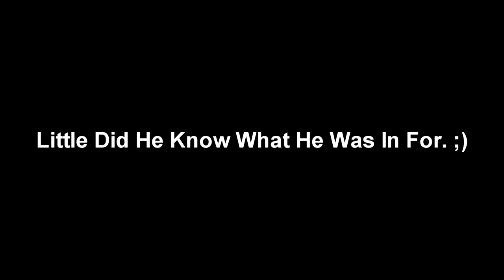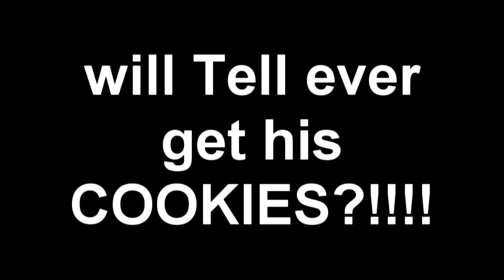New Comedy Series Hip Hopra.mp4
From The New Comedy Series "Dream Big" Tell Decides He Wants Some Famous State Fair Cookies!!! Little Did He Know What He Was Getting Himself Into!